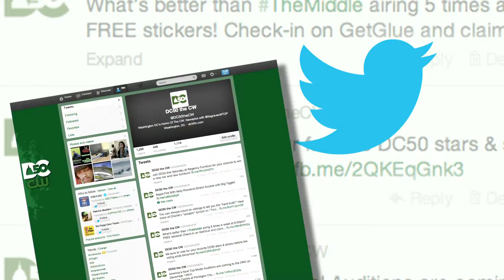2014 DC50 Black History Month Sizzle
Co-wrote, edited, mixed audio, and color corrected.